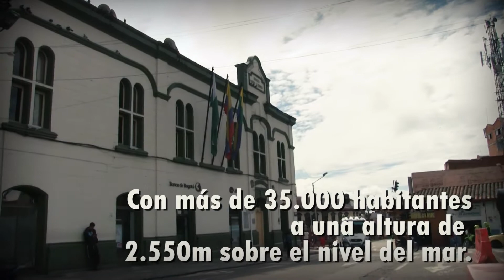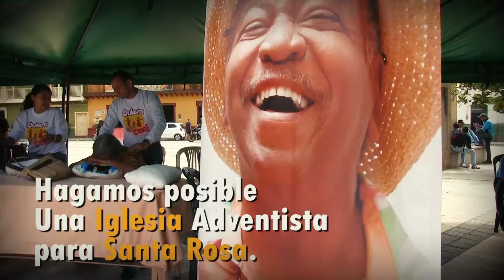Levántate y Conquista - Santa Rosa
A través de la estrategia Levántate y Conquista por más de 4 años en Santa Rosa hoy
hay más de 30 personas recibiendo estudios bíblicos y acompañamiento en estilo de vida vida saludable
la Iglesia Adventista en este lugar es un sueño que se hará visible, con la adquisición de un lugar propio para servir a la comunidad santarosana.